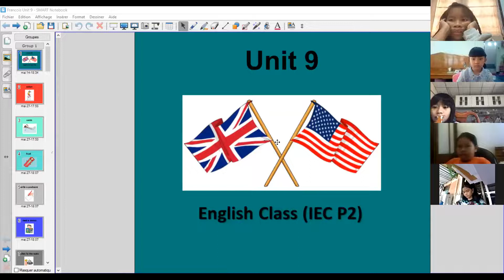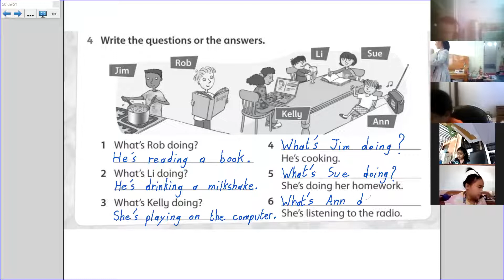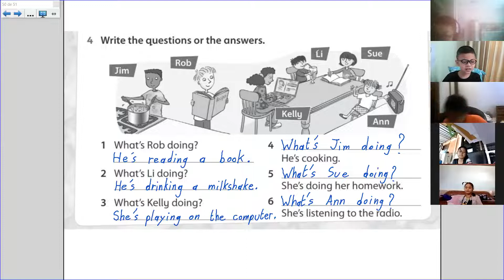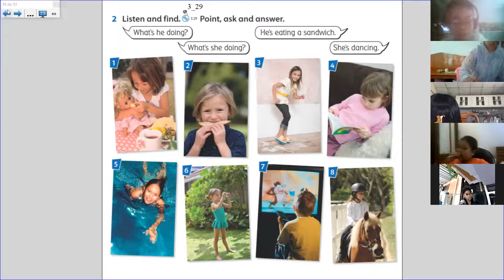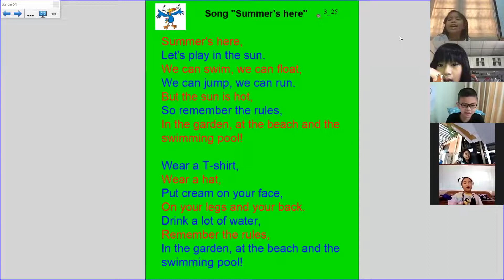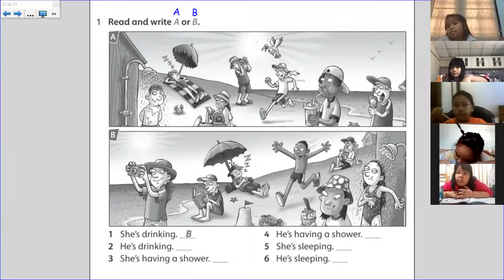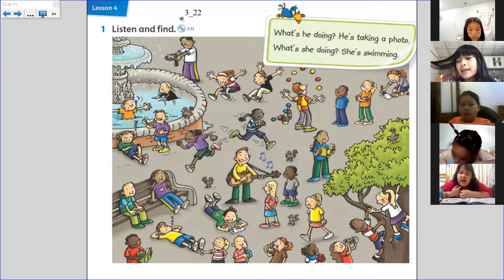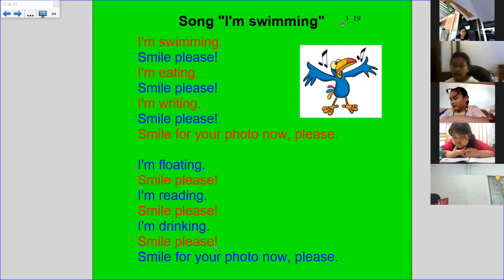Zoom 14 Unit 9 (P.2/10)